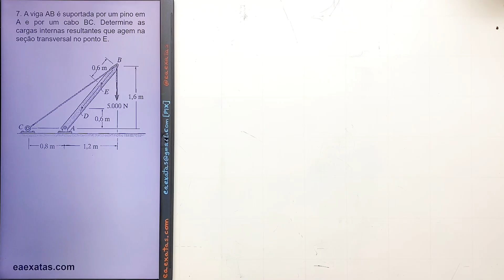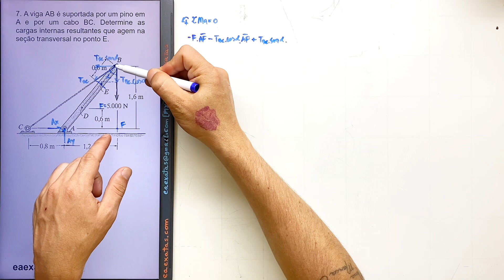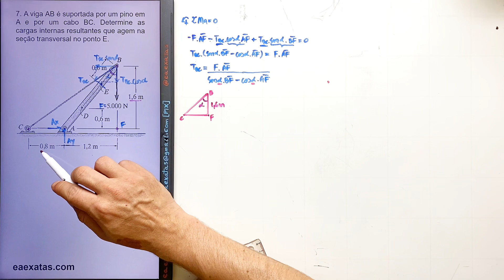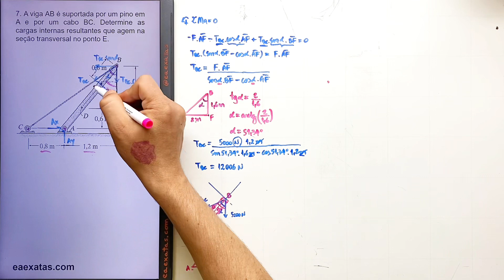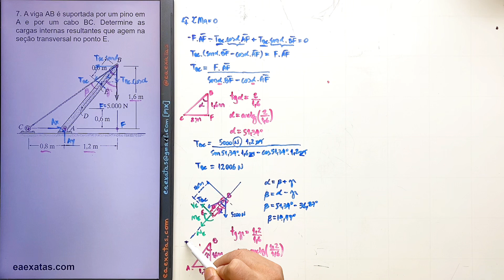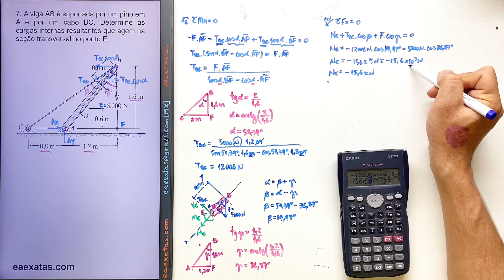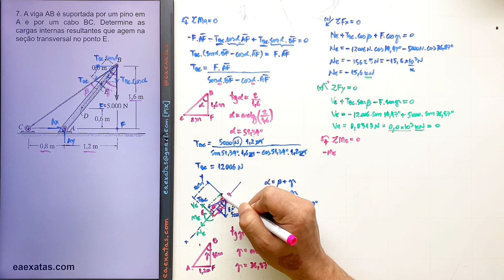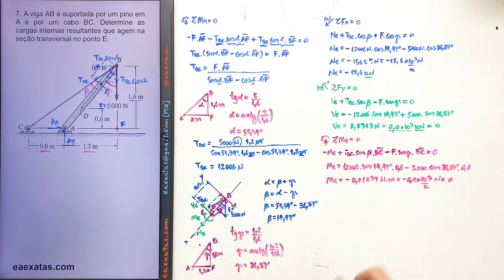1.7 Tensão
7. A viga AB é suportada por um pino em A e por um cabo BC. Determine as cargas internas resultantes que agem na seção transversal no ponto E.

Resistência dos Materiais, Hibbeler 7ª ed
1 – Tensão

19. Determine as cargas internas resultantes que agem na seção transversal que passa pelo ponto D no Problema 1.18.